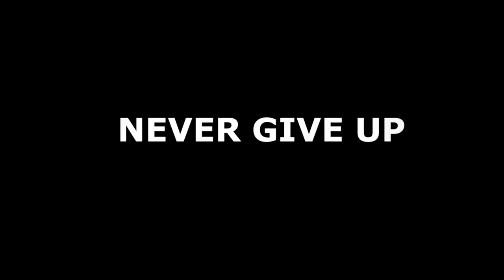GOT KICKED OUT OF KALA GHODA 2020 | GOT IT GOTYA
NO VALENTINE ONLY WAITING FOR SHIV JAYANTI

CREW
ONKAR SATLE
AKSHAY PATOLE
KIRAN PAWAR
NITESH KADAM